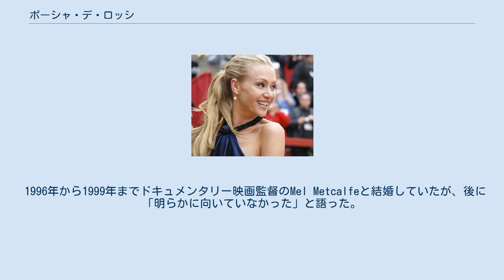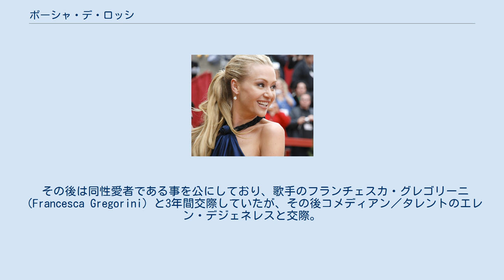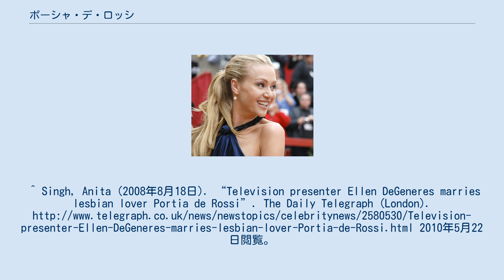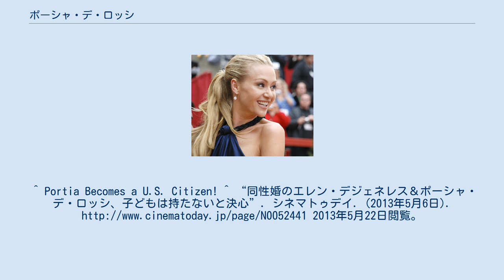ポーシャ・デ・ロッシ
ポーシャ・リー・ジェームズ・デジェネレス（Portia Lee James DeGeneres、アマンダ・リー・ロジャーズ（Amanda Lee Rogers）として生まれたが改名した。
なお、芸名のポーシャ・デ・ロッシ（Portia De Rossi）として一般に知られている、1973年1月31日 - ）はオーストラリア・メルボルン生まれ、ビクトリア州・ジーロング育ちの女優である。
 メルボルン大学で法律を学んでいたが、キャスティング・ディレクターに見出されて『泉のセイレーン』でデビュー。
社会現象を巻き起こした大ヒットドラマ『アリー my Love』のネル・ポーター役でレギュラー出演を獲得、人気を博した。
 その『アリー my Love』に出演中、主演のキャリスタ・フロックハートと同様、ポーシャも摂食障害に悩まされていた事を雑誌「VOGUE」にて告白。
 1996年から1999年までドキュメンタリー映画監督のMel Metcalfeと結婚していたが、後に「明らかに向いていなかった」と語った。
 その後は同性愛者である事を公にしており、歌手のフランチェスカ・グレゴリーニ（Francesca Gregorini）と3年間交際していたが、その後コメディアン／タレントのエレン・デジェネレスと交際。
「同性結婚が認められれば、エレンと結婚したい」と発言。
2008年5月にカリフォルニア州で同性婚が認められた事を受け、8月16日に結婚式を行なった。
2011年にはアメリカの市民権を取得。
2013年、2人の間に子供を持つ予定はないと語っている。
^ “ポーシャ・デ・ロッシ、「合法になったらエレンと結婚したい」”. シネマトゥデイ. (2005年9月15日). 2013年5月22日閲覧。
^ Singh, Anita (2008年8月18日). “Television presenter Ellen DeGeneres marries lesbian lover Portia de Rossi”. The Daily Telegraph (London). 2010年5月22日閲覧。
^ “米人気コメディエンヌとアリー・myラブ出演女優が同性愛結婚”. AFPBB News. (2008年8月18日). 2013年5月22日閲覧。
^ Portia Becomes a U.S. Citizen! ^ “同性婚のエレン・デジェネレス＆ポーシャ・デ・ロッシ、子どもは持たないと決心”. シネマトゥデイ. (2013年5月6日). 2013年5月22日閲覧。